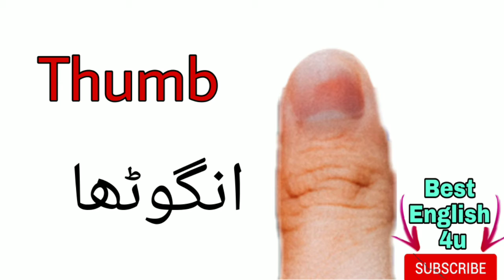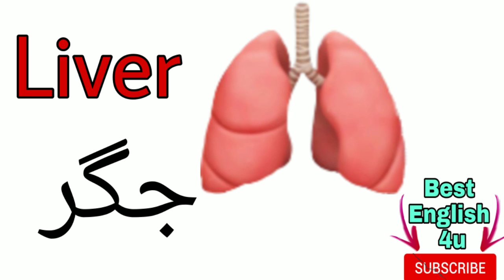Parts of the body : Human body parts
SHERE THIS VIDEO ON FACEBOOK AND OTHER SOCIAL MEDIA SITE WITH YOUR FRIENDS TO HELP THEM LEARN ENGLISH.
COMMENT TO LET ME KNOW WHAT YOU THINK ABOUT MY VIDEO.